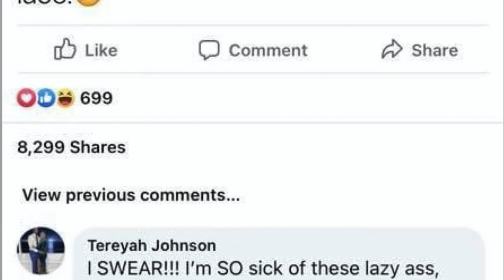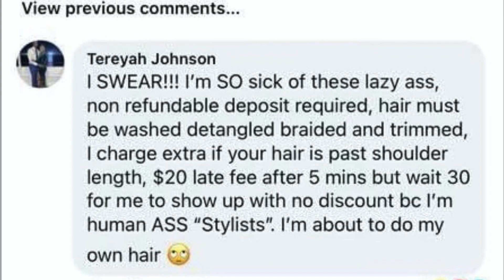BRING BACK NATURAL HAIR STYLISTS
Hey QueenTeam, in this video I talk about BlackHairstylist and how doing hair has been changed over the years.

About Me:
Name: Chioma
Age: 24
Location: Ohio

Fun Facts:
1. I'm 5'10
2. I am NIGERIAN (Igbo Tribe)
3. My favorite color is Pink
4. I have 2 siblings, 1 older brother and 1 younger sister
5. My favorite food is potatoes

FOLLOW ME ON:
FAQ's
1. How old are you? 24
2. Birthday? July 17, 1997
3. What do you use to edit your videos? Final Cut Pro X
4. What camera do you use? Sony Alpha 6000 with Kit Lens